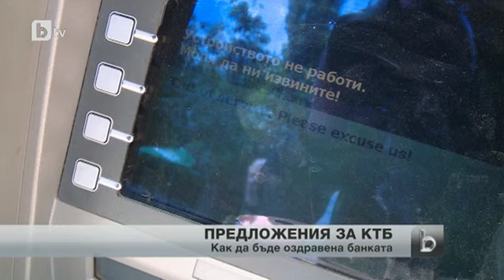Как да се оздрави КТБ?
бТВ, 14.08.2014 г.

„Няма данни и факти, които да налагат КТБ да бъде обявена в несъстоятелност”. Това обяви на пресконференция финансистът Емил Хърсев, като член на експертния консултативен съвет по проблемите на банката. Съветът излезе с меморандум с изводи, предложения и решения по темата за КТБ в четвъртък.
Според Хърсев има възможност банката да бъде оздравена и стабилизирана. Това обаче не може да стане без външна подкрепа, но в съзвучие с европейските правила. По думите му оздравяването на финансова институция преди всичко трябва да стане с ангажирането на частни капитали и средства за ликвидна подкрепа.
Председателят на УС на БСК Сашо Дончев посочи, че за работодателите и синдикати е важна съдбата на фирмите с разплащателни и депозитни сметки в банката - над 25 000 служители са в риск да не получат заплати и от спиране на работата на предприятията. „Затова настояваме за възстановяване на работата на банката”, допълни Дончев. По думите му при желание на БНБ досега гарантираните депозити е могло да бъдат "оживени", като бъдат прехвърлени на други нормално функциониращи банки.

Според Валери Димитров - също член на съвета и бивш председател на Сметната палата, поставянето на КТБ под специален надзор означава, че целта на този надзор е банката да бъде оздравена. Идеята е "замразяването" да е кратко и навременно да бъдат предприети оздравителните мерки, а обикновено в страните с добри надзорни практики това се случва за дни и седмици, но не по-късно, отбеляза той.

Димитров посочи, че не е предложено на акционерите да осигурят капиталова и съответно ликвидна подкрепа на банката. Не се използва опцията за евентуално увеличаване на капитала с поканата на други банки, не се търсят други финансови институции. Вариант е Фондът за гарантиране на влоговете да стане мажоритарен акционер в КТБ и да се опита да я оздрави, за да може, ако е възможно, той да си спести плащането на гарантираните влогове, а те да бъдат поети от друга банка. Възможност има и чрез поемането на част от риска от кредиторите на банката - големите облигационери.

Според членовете на съвета трябва да се използват спешни оздравителни мерки по сегашното законодателство, които да се предприемат от БНБ, като част от тях съвместно с Фонда.

Синдикатите заявиха, че са притеснени за бизнеса и работните места. „Има готовност този гняв да се излее и то неконтролируемо”, каза Иван Кокалов - вицепрезидент на КНСБ. Според него "зад бездействието на БНБ се крият политически и икономически интереси" и по тази причина е "крайно време и прокуратурата да се намеси".

Меморандумът бе представен на финансовия министър.